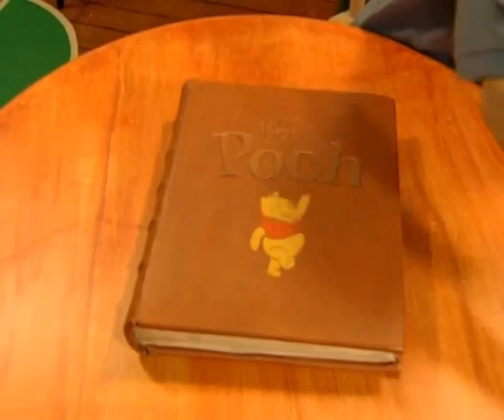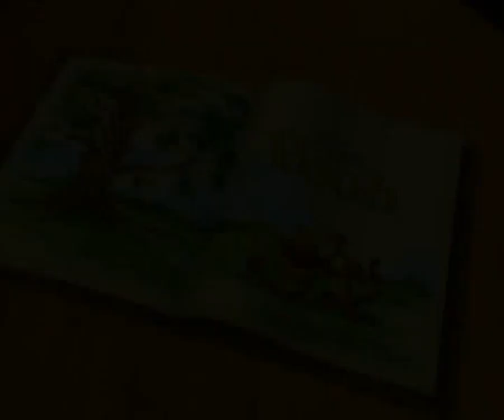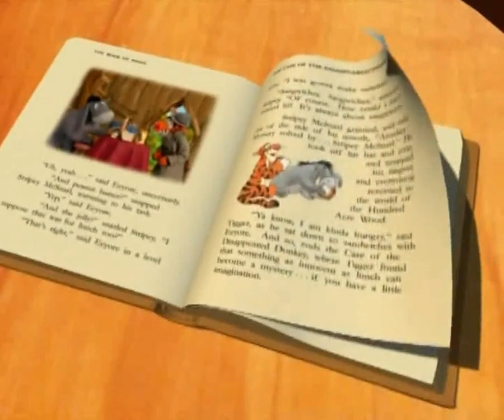Kubusiowe opowieści Sprawa dla detektywa+Wielki Maleńkozaur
Kubusiowe opowieści (ang. The Book of Pooh, 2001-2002) – amerykański serial animowany.

Serial z polskim dubbingiem był emitowany premierowo od 13 kwietnia 2003 do 4 kwietnia 2004 roku w czasie niedzielnej Wieczorynki w ramach bloku Walt Disney przedstawia (bez odcinka 50). Powtórna emisja miała miejsce od 22 czerwca 2008 do 6 czerwca 2009 roku w tej samej stacji.

Niektóre odcinki serialu zostały wydane na kasetach video i płytach DVD dystrybuowanych przez Imperial Entertainment.

Fabuła
Z samego serca Stumilowego Lasu przybywają przyjaciele, aby uczyć, jak należy postępować w różnych sytuacjach. Ta wspaniała, pełna uroku seria wideo zawiera pobudzające wyobraźnię historie, które odkrywają znaczenie wyrazów, porozumienia i wzajemnych relacji. W czterech historyjkach Kubuś i jego przyjaciele uczą przedszkolaków jak ważna jest przyjaźń, troska o innych i współdziałanie. Oryginalne piosenki i czarujące postaci ubarwiają każdą z uroczych opowieści. To świetny sposób, by zainteresować najmłodszych nauką, która jednocześnie jest świetną zabawą.

Reżyseria: Joanna Wizmur
Dialogi polskie:
    Krystyna Skibińska-Subocz (odc. 1-32, 37-44, 47-51),
    Joanna Serafińska (odc. 33-36, 45-46)

Teksty piosenek: Marek Robaczewski
Kierownictwo muzyczne: Marek Klimczuk
W wersji polskiej udział wzięli:
    Maciej Kujawski – Kubuś Puchatek
    Tomasz Steciuk – Prosiaczek
    Jacek Czyż – Tygrys
    Ryszard Nawrocki – Królik
    Włodzimierz Bednarski – Sowa
    Jan Prochyra – Kłapouchy
    Beata Wyrąbkiewicz – Kessie
    Jonasz Tołopiło – Krzyś (odc. 1-32)
    Krzysztof Królak – Krzyś (odc. 33-51)
    Ewa Kania – Mama Krzysia
    Tadeusz Sznuk – Narrator
    Zofia Jaworowska – Maleństwo
    Joanna Jeżewska – Kangurzyca
    Wojciech Paszkowski –
        Hector (odc. 45),
        Spiker (odc. 45)
    Jacek Bończyk –
        Haji (odc. 45),
        Pantera (odc. 45)
    Joanna Wizmur – Herman (odc. 45)
    Wit Apostolakis-Gluziński – Dziecko (odc. 45)

Piosenki śpiewali: Maciej Kujawski, Tomasz Steciuk, Jacek Czyż, Ryszard Nawrocki, Włodzimierz Bednarski, Jan Prochyra, Beata Wyrąbkiewicz, Adam Krylik, Michał Rudaś i inni